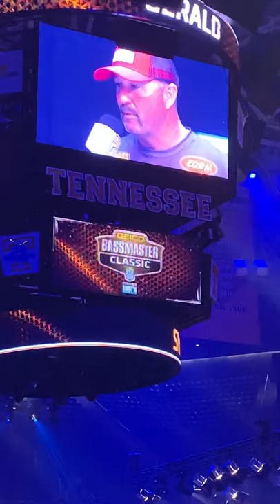Gerald Swindle at BassMaster Classic in Knoxville 3-16-19